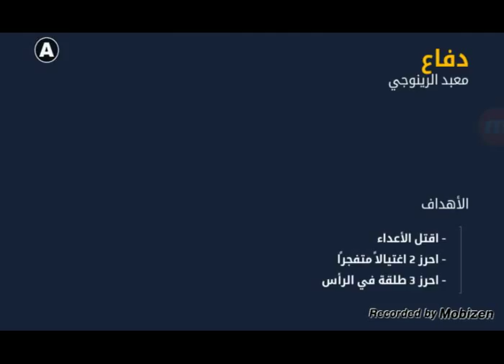تختتم Mc5 كيم بلي (فصل الأول م2) #2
تختتمMc5 الحلقة الثانية من فصل الأول

لمراسلة معي او اي استفسار هاي صفحتي على فيسبوك